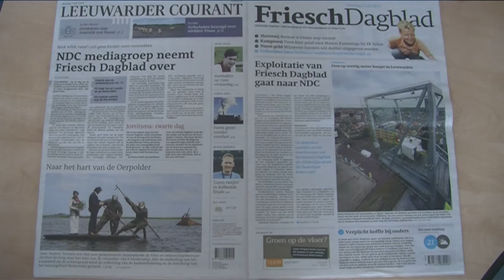GPTV: Friesch Dagblad overgenomen door NDC Mediagroep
Het Friesch Dagblad is per 1 juli overgenomen door de NDC Mediagroep, de uitgever van de Leeuwarder Courant en het Dagblad van het Noorden. De NDC neemt de schuld over en betaalt het symbolische bedrag van 1 euro. De NDC gaat de christelijke krant van Friesland exploiteren. De titel Friesch Dagblad blijft het eigendom van de vereniging. Het Friesch Dagblad.
Het is opvallend dat de Leeuwarder Courant en het Friesch Dagblad dinsdagmorgen nogal verschillend het nieuws naar buiten brachten.
Het Friesch Dagblad kopt Exploitatie van Friesch Dagblad gaat naar NDC en Afspraken voorzien in voortbestaan.
De Leeuwarder Courant opent met de kop NDC Mediagroep neemt Friesch Dagblad over en Bank wilde vanaf 1 juli geen krediet meer verstrekken.
De afgelopen maand voerde het Friesch Dagblad actie onder de lezers om geld bijeen te brengen. Dat bracht maar liefst 370.000 euro op. Dat geld blijft in het bezit van de lezersvereniging.